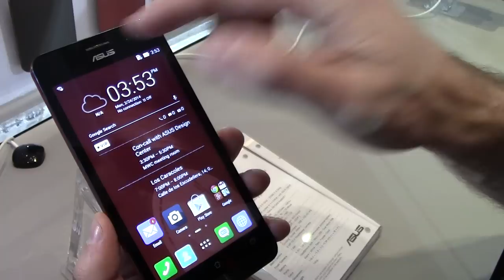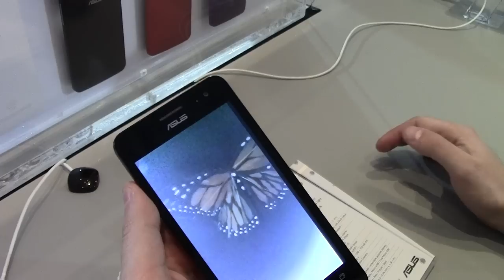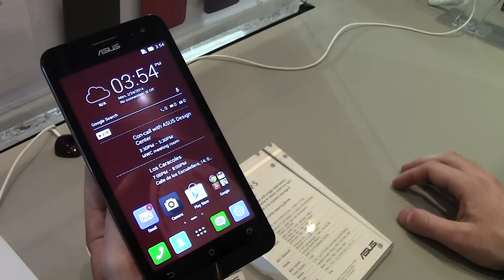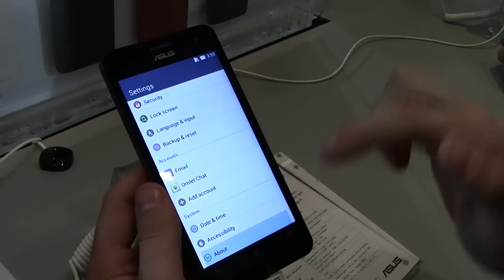Asus ZenPhone 5: la video preview di AndroidBlog al MWC 2014